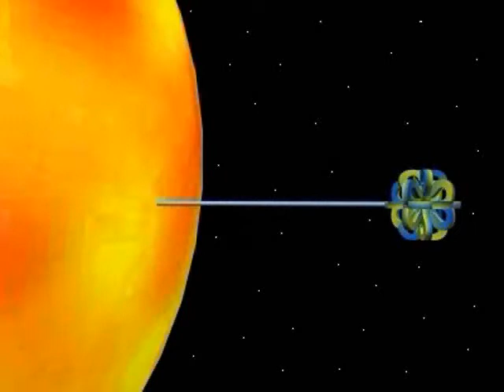Shooting Stars 2 Chapter 3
Shooting Stars 2 was to be the next game in the Shooting Stars franchise, however the title was cancelled after a number of years in development and only half the game completed.

Here are the movies that would have played during the gameplay of Shooting Stars 2.  The Shooting Stars game may be over, but the future of the characters and their universe is very bright...